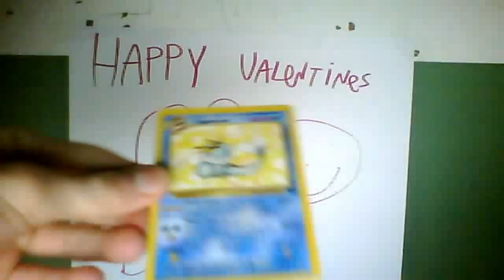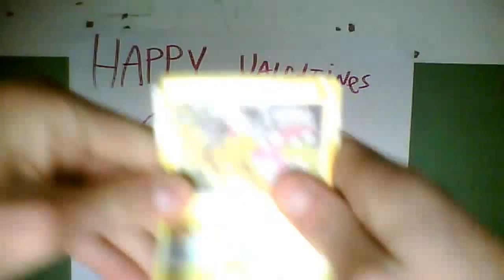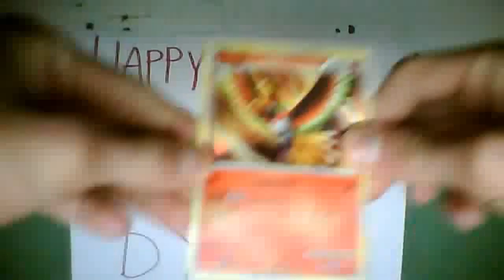Jakethehappysnake's Valentines Day Special Part 1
Welcome To Part 1 Of My Valentines Day Special! In This Part, I Open 3 Pokemon Booster Packs!